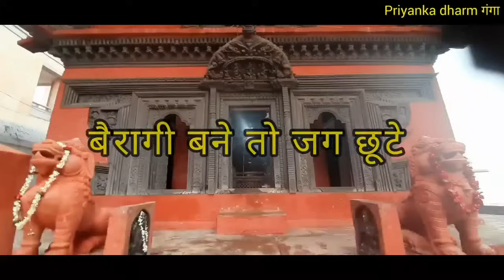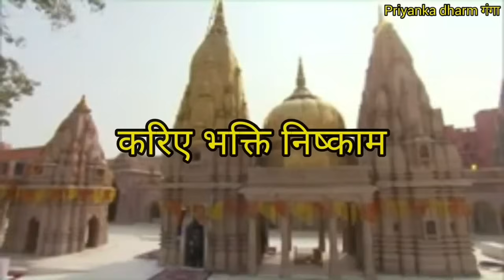सभी संकटों एवं अकाल मृत्यु को टालने वाली शिव महापुराण शिव कथा shiv katha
t-searesbhaktisagar
Label =Priyanka dharm गंगा
Copiright =@Priyankadharmगंगा